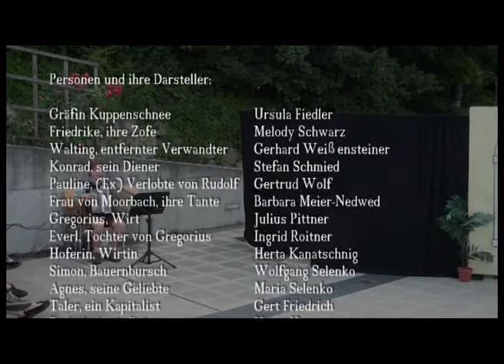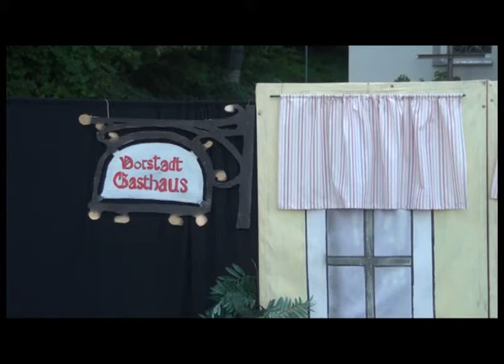"Durch die Finger g'schaut" nach der Posse "Der Erbschleicher" von J.N. Nestroy Premiere 5.7.2013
Theater "Sternstunde": "Durch die Finger g'schaut" nach der Posse "Der Erbschleicher"
Premiere 5.7.2013